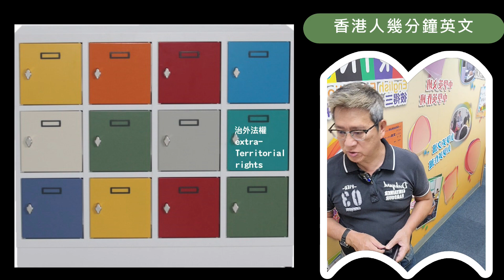國安處懸紅一百萬通緝八港人我有興趣......D英文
You may run but the long arms of the LAW will reach you. We'll see,